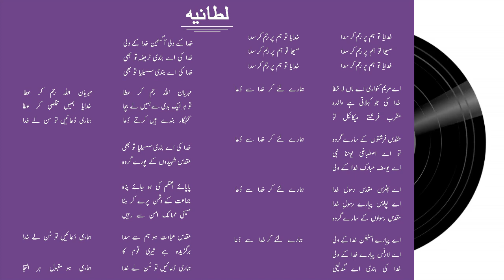Latania || Ijaz Iqbal || Sana Arif Minhas || Lyrical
pray for whole world
Voice: Sana Arif Minhas & Ijaz Iqbal

Please Don't Upload Our Any Content/Video On Your Youtube Channel Without  Our Permission, Thanks (This Song Is Subject To Copyright )

More Links

Rozokegeet
hindigeet
MasihiGeet
UrduGeet
GoodFridayGeet